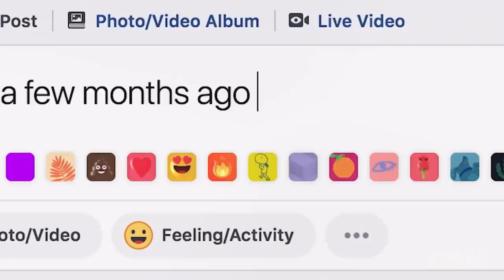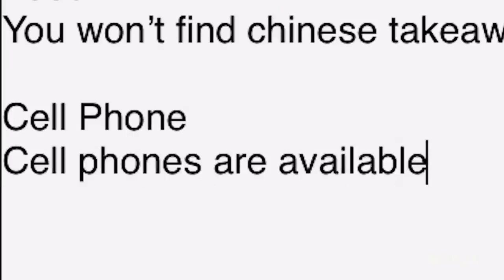16 October 2019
New trailer english movie cooming soon